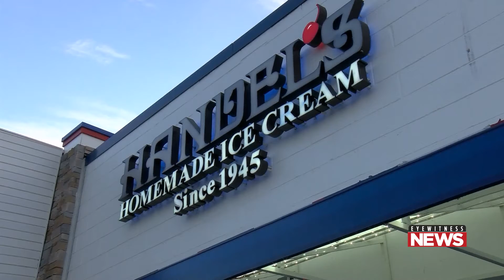Digital Exclusive: Ice cream sales sizzle as temperatures warm up